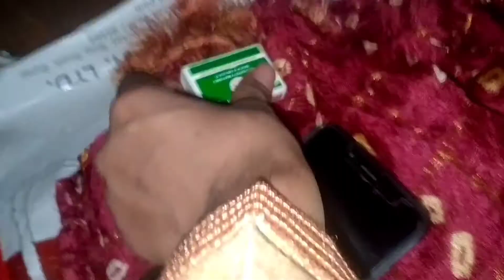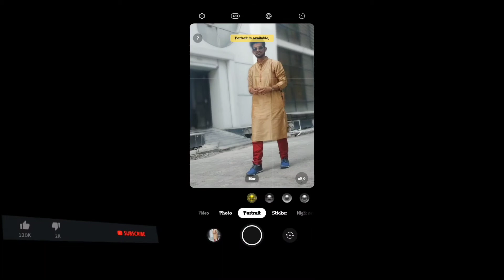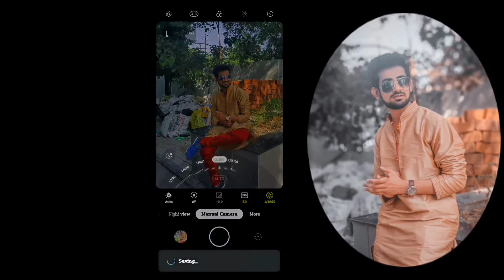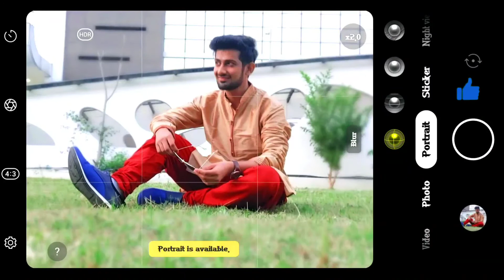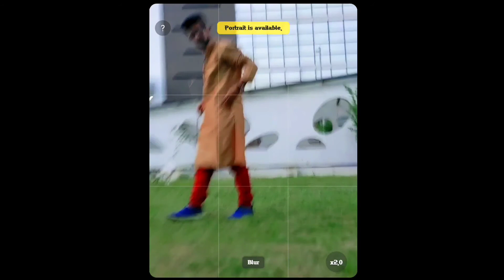Diwali 🎉 Photoshoot📸 Poses 2021